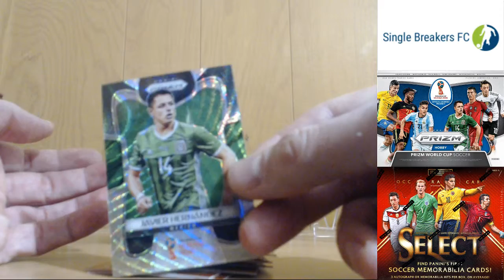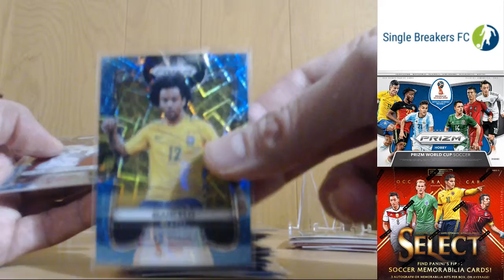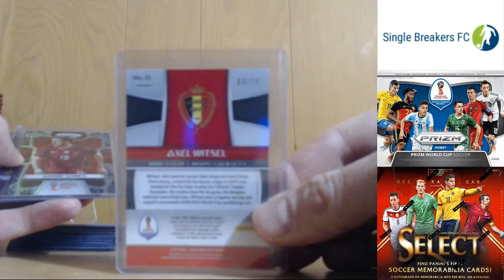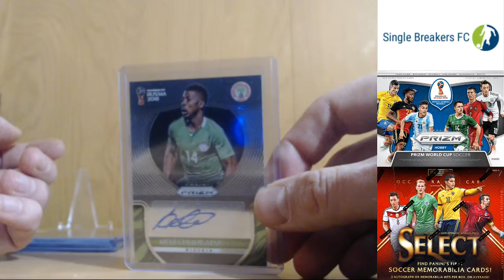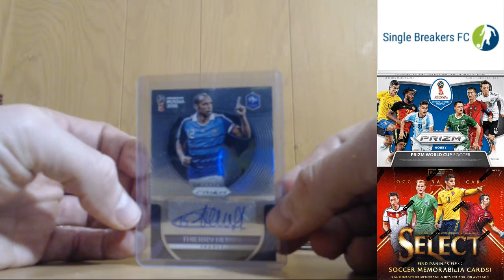Single Breakers 2018 Panini World Cup Prizm Soccer PYP #6 Recap